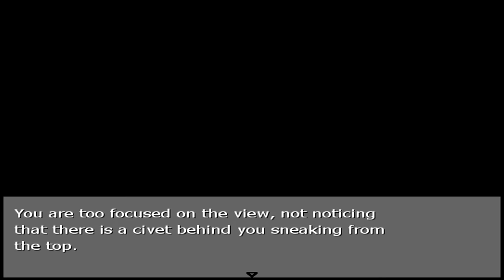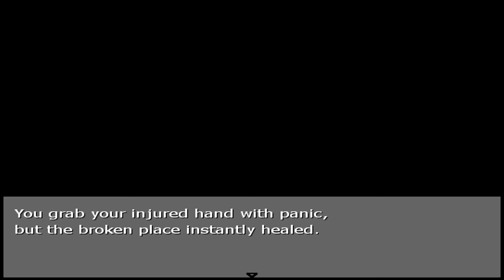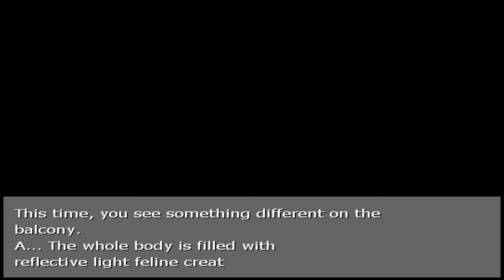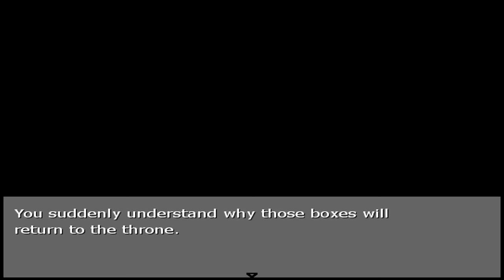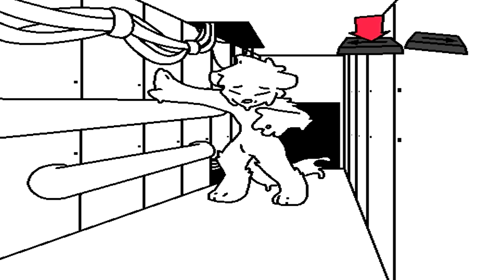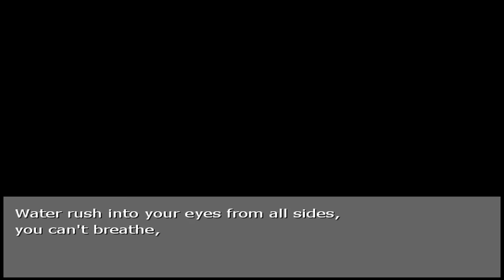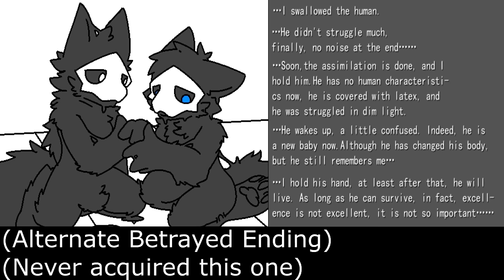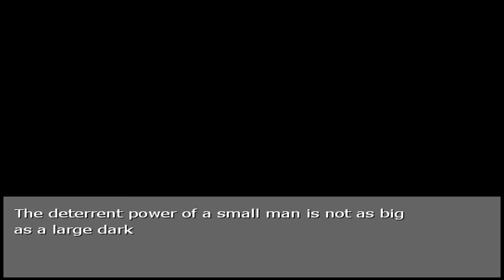All Transfurs / Transfurmations / Deaths / Game Overs (In English) | Changed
All Transfurs / Transfurmations / Deaths / Game Overs (In English) | Changed - Changed is a difficult, action puzzle game with a lot of chase. The protagonist of the game awakens in a strange room in an unfamiliar laboratory building. You are trapped in an experiment room, trying to find ways to make you stay "yourself", persevere, and survive!